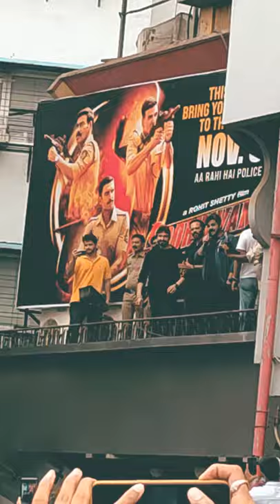Ulhasanagar 3 Anil ashok cinema Rohit shetty Ashish CHANDALANI